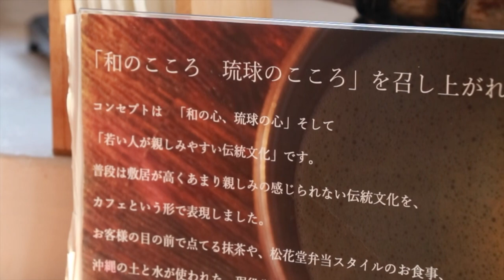女性起業家に聞く『自分らしく生きる3つのコツ』って？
今回のまとばTVは……

プレシャス企画株式会社
代表取締役 宮崎 規子（みやざき のりこ）さんです！

・著書『神さまが教えてくれた 親子で夢が叶う魔法のメソッド』

規子さんは50代で起業され
浦添市港川にある「和カフェ 和香（nodoka）」
のオーナーに。

起業するまでの道のりは
試練と挑戦の連続だった
と言います

起業する前は
家庭の事情から、昼も夜もずっと
働きづめの日々を過ごすこと4年

ある日突然意識を失い
緊急入院してしまいます

しかし、そこから
規子さんの人生が大きく
好転し始めました

理想のライフスタイルを
手に入れた規子さん

その中で夢が叶う
スピードが速まる
3つのコツに気づき
日々実践しているそう

気になるその「コツ」とは？
実は意外と簡単なことで……!?

企画・制作
まとばクリエイト沖縄

和カフェ 和香（nodoka）
住所：沖縄県浦添市港川 2-10-9（港川ステイツサイドタウン）
公式ブログ『和cafe 和花~nodoka~ STYLE』

毎週金曜日の14時からfm那覇78.0Mhzにてラジオも放送中！
YouTubeにて過去動画も視聴できます！

提供スポンサーさま